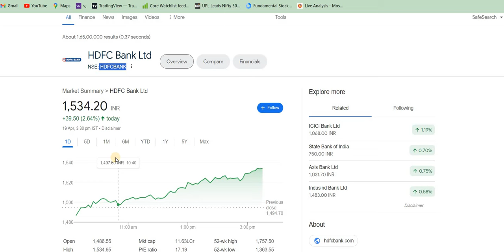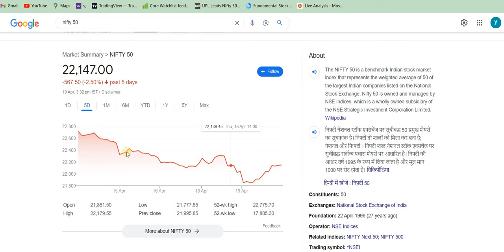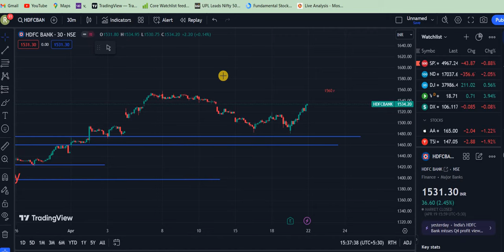HDFC Bank Share Latest News | HDFC Bank TARGET of ₹2000 Share News Today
HDFC Bank Q1 Result 2022
HDFC Bank Q4 Result 2022
HDFC Bank Q1 Result 2023
HDFC Bank result today
hdfc bank multibaggershare
hdfc bank futures

aarti drugs
trident share news
polycab share
share market
stock market